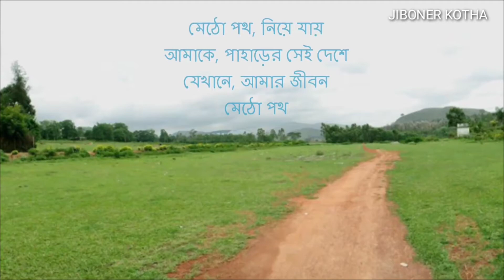সূর্যোদয়ে তুমি সূর্যাস্তে ও তুমি।JIBONER KOTHA.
Jiboner kotha youtub channel amazing video subscribe share this video Like and share with your friends conncet with on social media share with frinds and family subscribe join our facebook group page Like us on facebook Thanks for watching,share with friends
welcome to JIBONER KOTHA YouTube’s channel. making video abut my Life style, Travelling,Family vlog Etc whatever I Could catch on my camera. That causes. only Video can save.
Note : If you wish to this videos please  make
 leare you embed the link snd share the original source. please avoid othter methods of copying  duplicating the video and help us suppart antialy meas leresin onyway you can thank you.